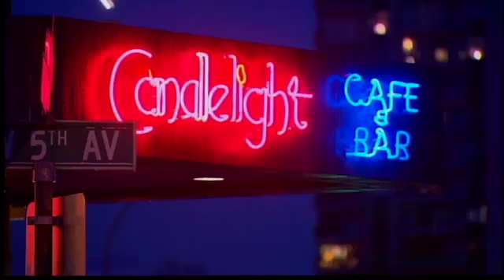The last night at the Candlelight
The Portland music landmark is in the way of the new Portland to Milwaukie light rail and so will be closed.